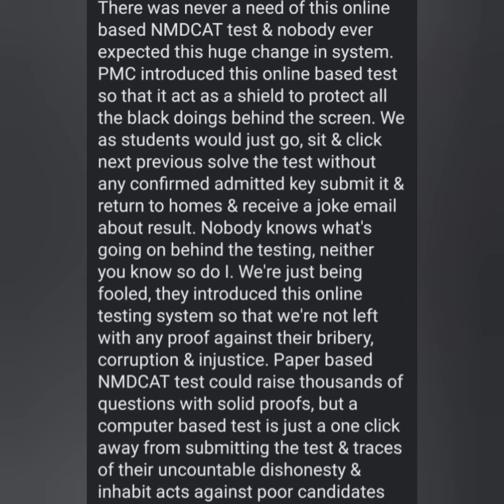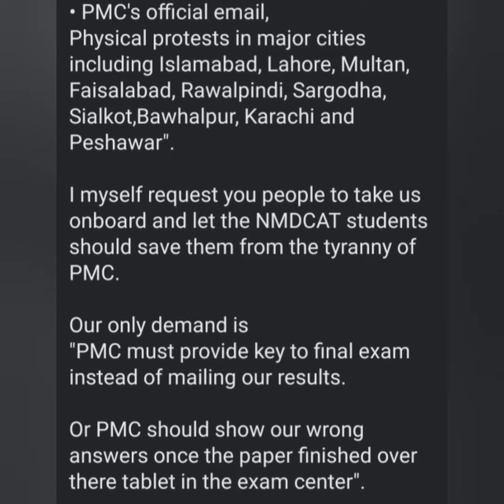NMDCAT Result Cancelled/PMC under Pressure/NMDCAT Test 2021/PMC On-line NMDCAT/Case Updates/PMC 2021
NUMS-MDCAT & PMC-NMDCAT 2021
(1)  ON-LINE PREPARATION COURSE
Live Recorded Video Lectures + Test Sessions + FLP's
(2)  NUMS and NMDCAT Preparations BOOK'S 2021
Past Papers + 10,000 Practice MCQs with Explanations
➤ NUMS-PMC Academy
• Pakistan No.1 MDCAT On-line Preparation Academy.

➡️For Details:-
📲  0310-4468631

➨   (AKU Guide)
 1) ~ AKU MDCAT BOOK:-
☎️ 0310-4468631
Call SmS WhatsApps
(AKU Team)

2)AKU On-line Tuition Classes:-
Register_Now:-
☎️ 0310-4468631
Call SmS WhatsApps
(AKU Team)

NUMS PMC Team.

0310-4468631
Or eMail